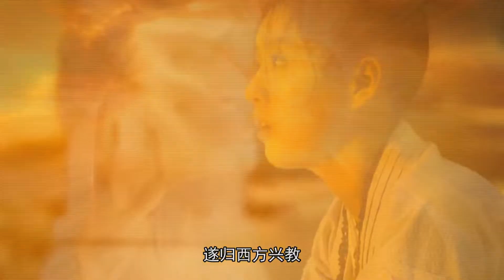化胡为佛化的是谁？难怪灵山无人敢得罪太上老君！